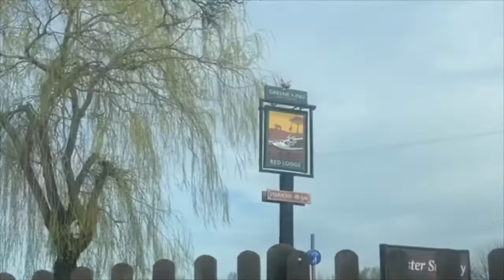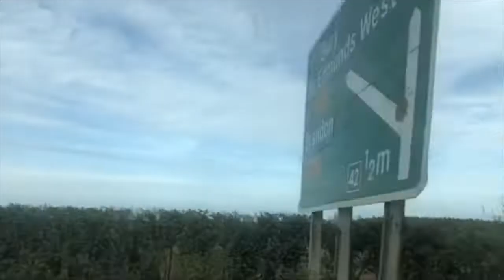MY BIRTHDAY VLOG!!! COME EXPLORE WITH ME!!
Thank you weirdos so much for watching! Xoxo